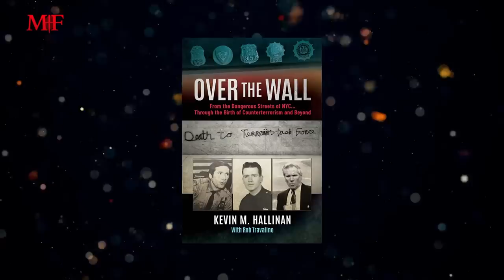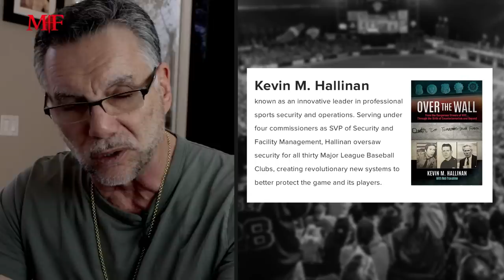“Michael is the most Dangerous Person you will ever meet”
In this video, I am joined by Kevin Hallinan, the former head of Major League Baseball security who recruited me to speak to players about the dangers of gambling and organized crime. Without him, I may have never become a speaker. Kevin has a fascinating story and an impressive resume, with extensive experience in law enforcement and sports. He has also authored a book called "Over the Wall," which delves into the challenges that law enforcement and Major League Baseball face. Join us as we discuss his experiences and insights.

"Mob Ties" official Public-SALE has begun... Join the Family before it's too late!